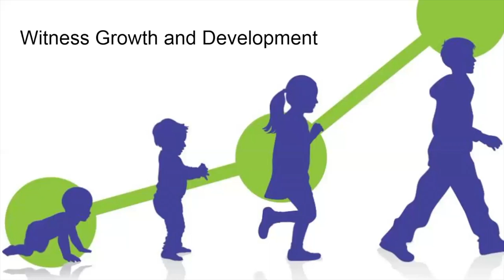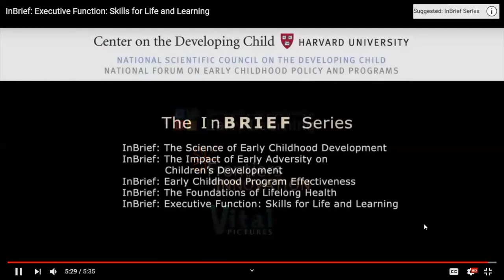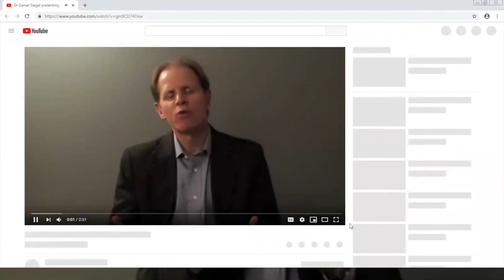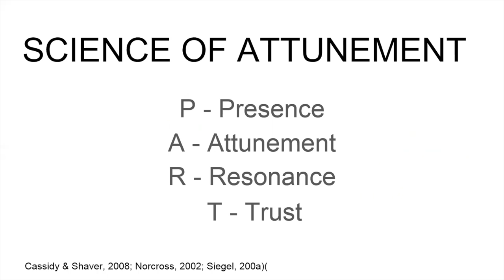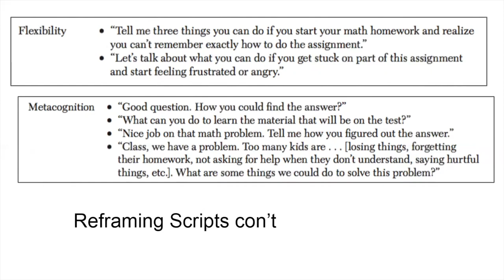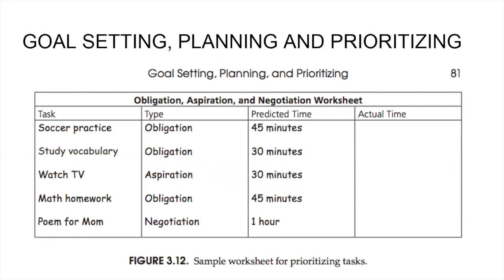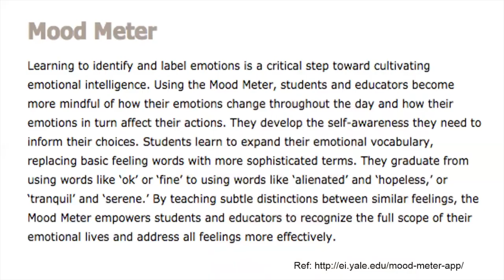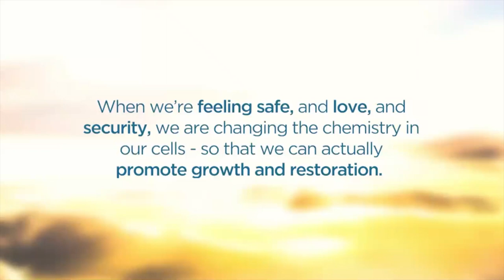Helping Kids with Executive Functioning Issues Manage Behavior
Topics: Executive functioning, behavior issues
Speaker: Jude Wolf, EdD, Director of the Center for Learning Success, Kehillah Jewish High School and Founder Jude Wolf Educational Consulting

An important aspect of developing Executive Functioning (EF) skills is the ability to manage oneself and one’s behavior. Learn more about EF and the relationship of the mind and body in developing self-awareness. You will learn about strategies to increase self-monitoring and self-regulation in kids with EF challenges and leave with resources to support you and your child.

*All screencasts are recorded in-person. To download handouts and to view the powerpoint presentation please

12/18/2018